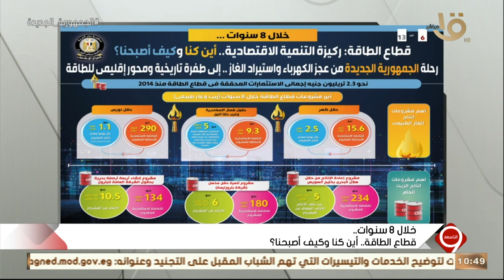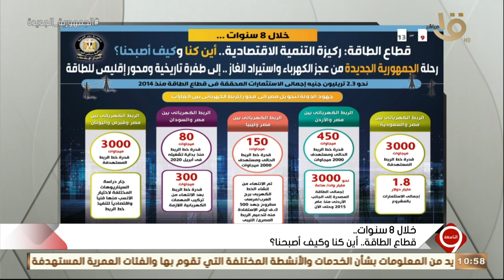التاسعة | رحلة الجمهورية الجديدة خلال 8 سنوات.. أين كنا وكيف أصبحنا؟.. الحلقة الكاملة 20-2-2023